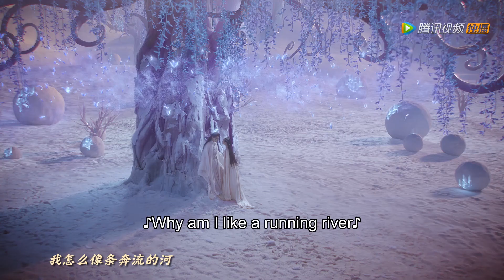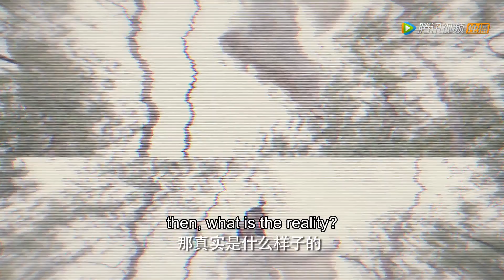Clip 雪景空意外进入梦境，两人在梦里竟做这种事？【九州天空城S2 Novoland: The Castle in the Sky S2】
▶共34集，3月22日首播，每周六日一更新2集。
▶主演：徐正溪，王玉雯，李沐宸，王子奇，柴格

00:00 Download "WeTV/Tencent Video (for The US)" APP Watch More Episodes
01:00 Join Membership Watch Full in Advance